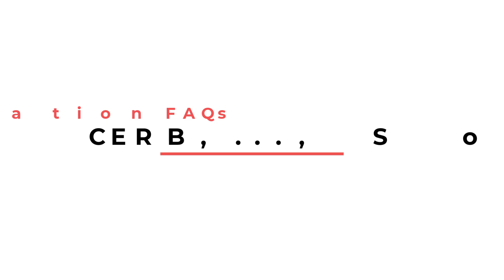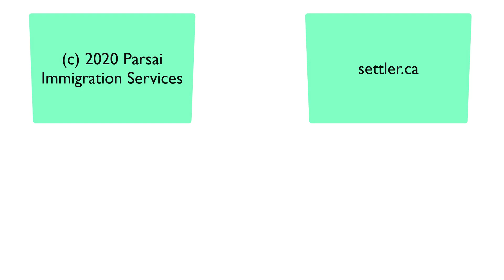CERB, EI, CRB, Social Assistance? | Can you sponsor your family despite receiving them?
As a sponsor, you may not sponsor your family members to Canada if you are receiving social assistance. However, can we consider CERB, EI or CRB social assistance?

Al Parsai is a bestseller author, a Regulated Canadian Immigration Consultant and an Instructor at Ashton College.